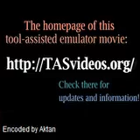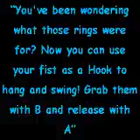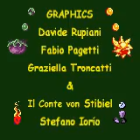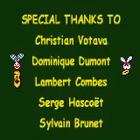TAS Rayman GBC in 28:01 by CtrlAltDestroy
Tool-Assisted
Played in 28:01.67 by Chris Strake (aka. CtrlAltDestroy).
This is a tool-assisted speedrun.